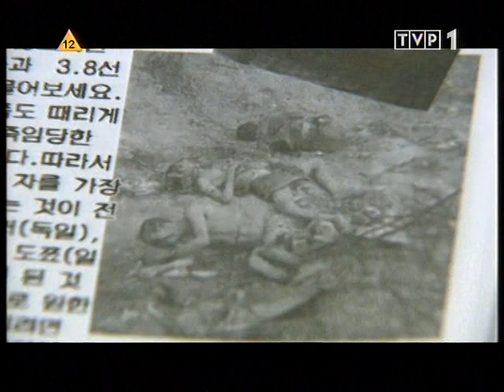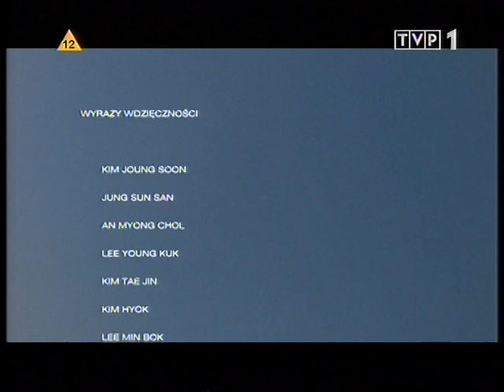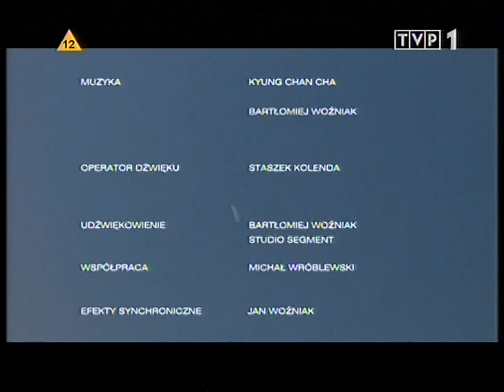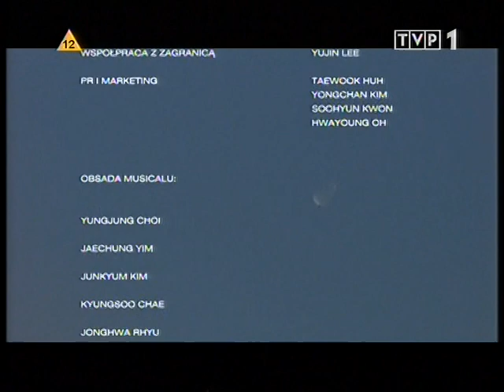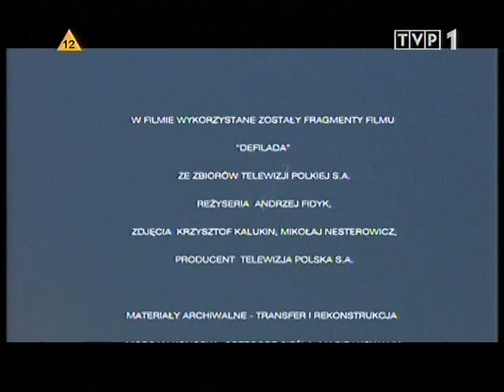Historie z Yodok - końcowy fragment z muzyką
Końcówka z wypuszczaniem balonów w stronę Korei Północnej. Piękna muzyka
Kyung Chan Cha.